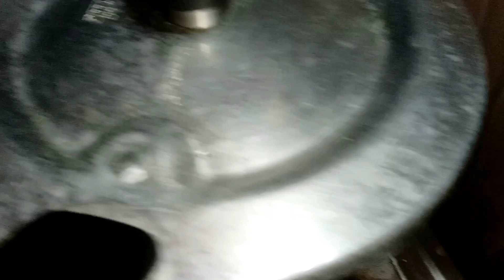Cooker Paneer Biryani l Easy Paneer Biryani l